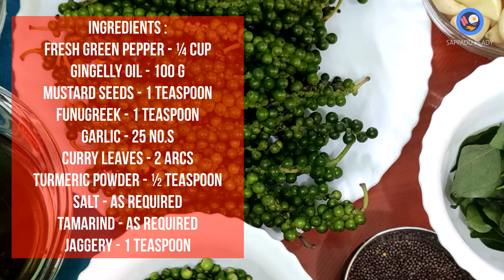milagukulambu பச்சை மிளகு குழம்பு Fresh Green Pepper Kulambu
பச்சை மிளகு குழம்பு  Fresh Green Pepper Kulambu

1.High in antioxidants
2.anti-inflammatory
3.improve brain function
4.improve blood sugar control
5.lower cholesterol levels
6.cancer-fighting
7.versatile spice

Ingredients :
Fresh green pepper - ¼ cup
Gingelly oil - 100 g
Mustard seeds - 1 teaspoon
Fenugreek - 1 teaspoon
Garlic - 25 no.s
Curry leaves - 2 arcs
Tamarind - as required
Jaggery - 1 teaspoon

Timestamps
00:00-00:10 Intro
00:11-01:00 main
01:01-04:30 contents